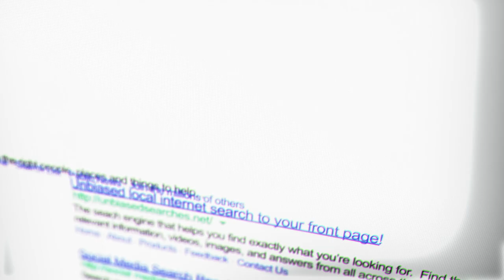TCU Rule #2: You Are What You Do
Post your first job for FREE

Thanks to MAINGEAR for speeding up everything for us. Check out the VYBE line that’s making up the core of Matt’s new studio -- and use code CREATE for a free additional year of warranty on desktops

This week we’re setting out to tackle a single question – who are you? What is it that makes you, you? On this installment of TCU’s Rules for Life, Matt’s got the answer for you, and it’s a deceptively simple one.

There’s a good chance you have some misconceptions about your own identity. Oftentimes you might think it has a lot to do with what you believe, or what you think, but that’s just not the case. It’s what you actually DO that defines you. Even the results of what you do are less important than actually just doing the thing.

This rule is a pretty powerful one, but it isn’t without its problems. We outline the biggest pitfall in trying this philosophy, and how easy it is to fall into. Just wanting to do something isn’t nearly the same as setting out to do it, and while things like video games, podcasts, and YouTube videos are great for enjoyment, odds are they’re not going to get you to where you need to go.

Matt hates life hacks. Hates ‘em. And unless you’re Mark Cuban, you probably don’t need them. We do have a good alternative, though, and it’s something far more useful, especially if you’re in any kind of a bad place. Nothing gets your life back on track like working hard on yourself, and shortcuts won’t help that.

Then we get a little grim, but for good reason. You may not think about it, but you are constantly writing your own obituary, and so is everybody else. When you’re gone, people can’t remember you for what you thought about, or for what you almost did. How could they? It’s the things you actually do that count.

We borrow some wisdom from the KGB of all places, and how the people around you might just know you better than you do. Matt also gives us some of his bowling wisdom, and how important it is to take each day one “frame” at a time.

We close out the episode with a couple questions from our patrons who get just as introspective as we do. How do you know if a decision is the right one? What if it is right, but it makes life harder?

Thanks to everyone who joined us live this week, and a big thank you to our patrons who make this show happen. We’ll catch you all next week, same time, same place.